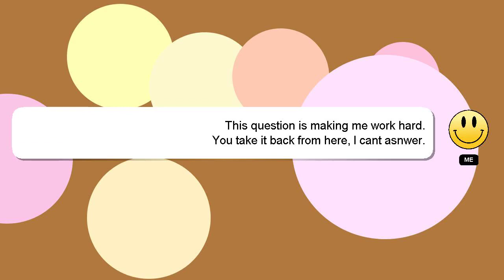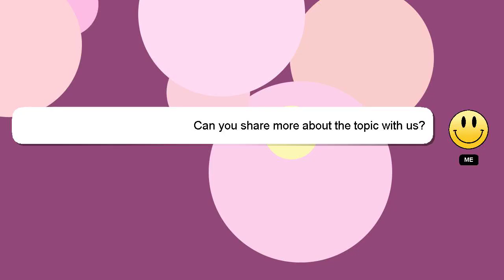How to cut out an image in davinci resolve?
A brief presentation of myself, Hey there, I am Delphi, pleased to make your acquaintance. Let me help you get the answers you need to your questions. - How to cut out an image in davinci resolve?

Your answer will be acknowledged and appreciated, and I will 'heart' it as a sign of gratitude.

*2 What we are experimenting :*